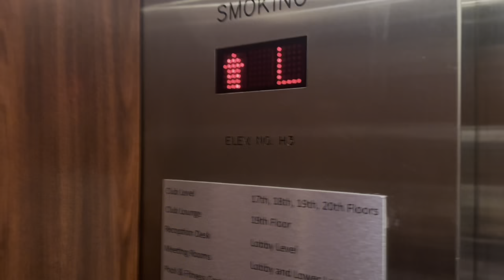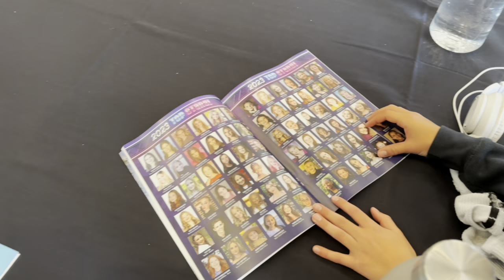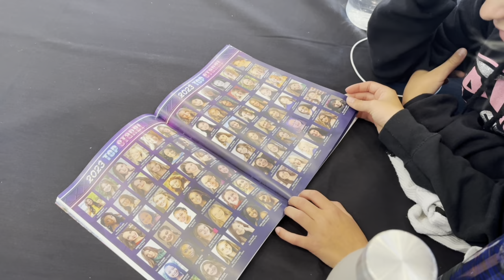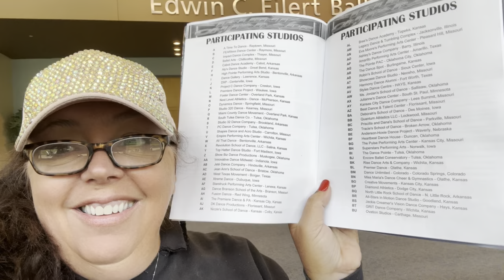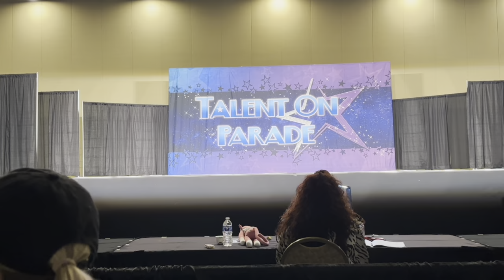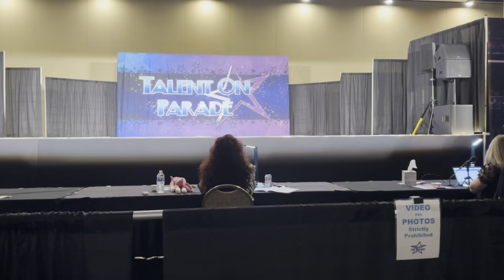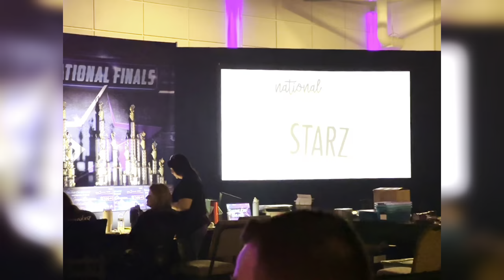DANCE COMPETITION VLOGS 2023 | Talent On Parade Nationals TOP STARZ WEEK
It’s a TOP STARZ WEEK at the 2023 Talent On Parade KC National Finals - held in Overland Park - we had 3 dancers participating for the first time in the Top Starz Allstar team program. These dancers also competed in the soloist categories for intermediate and advanced levels - another first moment for our small town dancers. Check out the fun of 5 days action on today’s vlog.